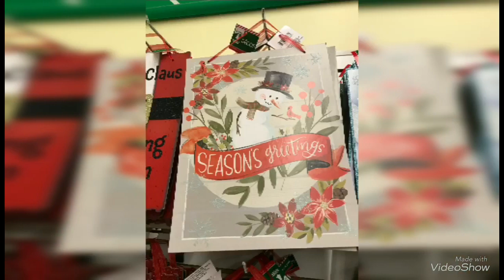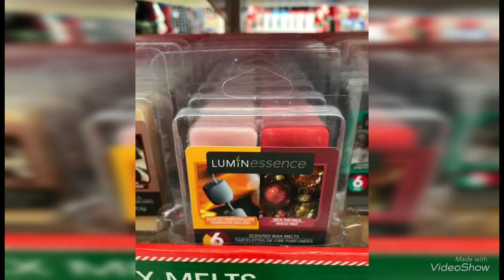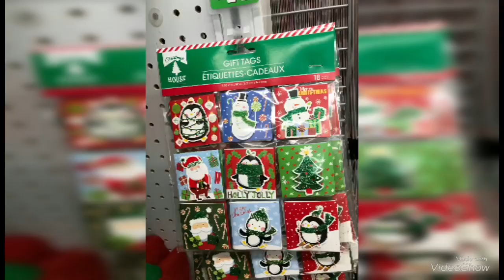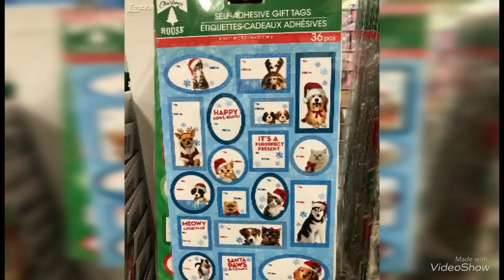DOLLAR TREE | NEW ITEMS | OCTOBER 27 2018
FOUND NEW ITEMS AT DOLLAR TREE ENJOY !!!